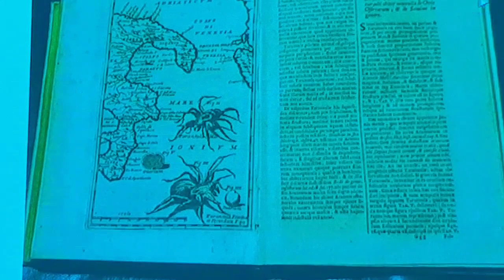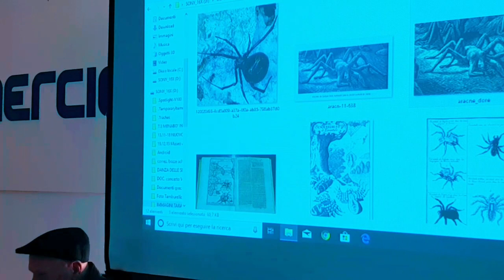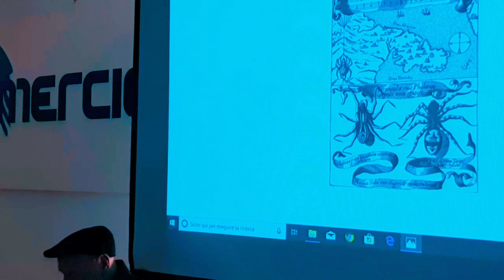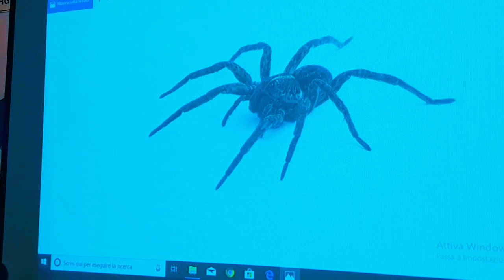(2/4 parte) Il Tarantismo come terapia musicale e Pitagora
Prof. Pierpaolo De Giorgi - Conferenza